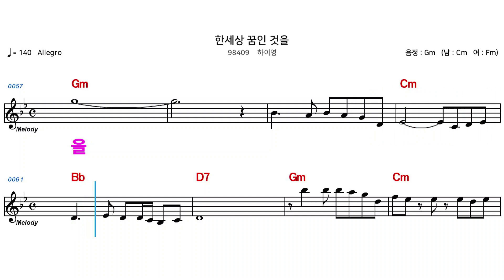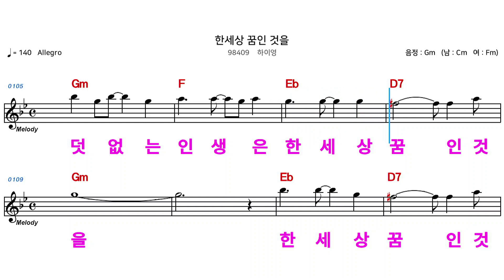(MR) 한세상꿈인것을 - 하이영